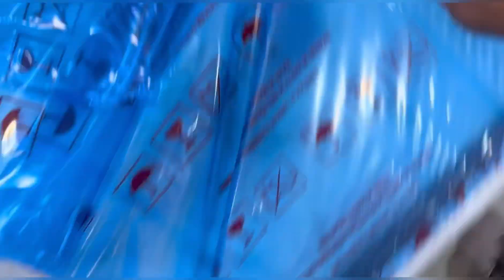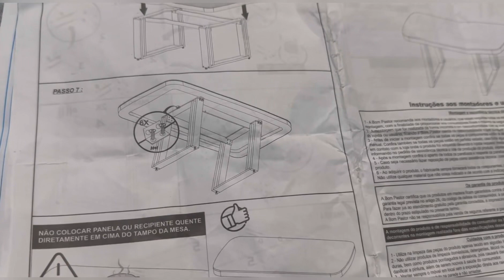Como montar mesa Alaska bom pastor passo a passo